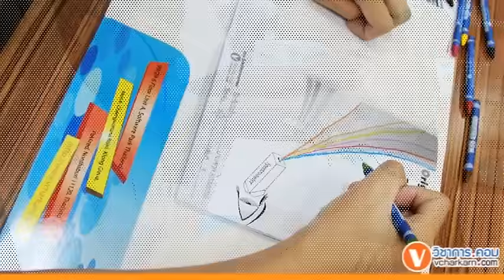STEM Road Show“ค่าย Origami Spectrometer จากอะตอมถึงดวงดาว”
กิจกรรมสะเต็มศึกษาสัญจร (STEM Road Show) "ค่าย Origami Spectrometer จากอะตอมถึงดวงดาว" จัดขึ้นเมื่อวันที่ 28 สิงหาคม 2558  เพื่อส่งเสริมให้เยาวชนมีความรู้ความเข้าใจทางด้านวิทยาศาสตร์ อีกทั้งทักษะกระบวนการคิดวิเคราะห์ และการแก้ไขปัญหา ผ่านการเรียนรู้แบบสะเต็ม